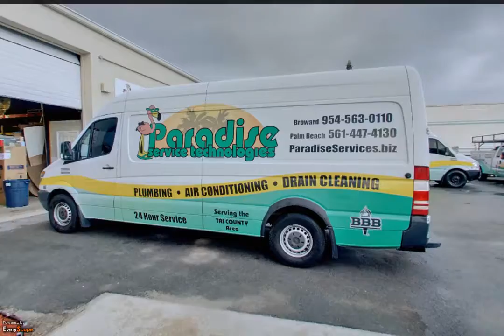AC Repair Fort Lauderdale | Commercial Air Conditioning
When running a business, it is always important to make sure the air quality is comfortable for your customers and employees. This ensures that productivity will not slow down and that your customers have a chance to take as much time as they need to check out your product or service. So AC Repair in Fort Lauderdale which is the Best Service Center keeps you Cool by offering different Air Conditioner Services when the temperatures are hot outdoors. You can get quality Commercial Air Conditioning Service from this company that has the expertise and experience necessary to ensure customers are completely satisfied with the job.